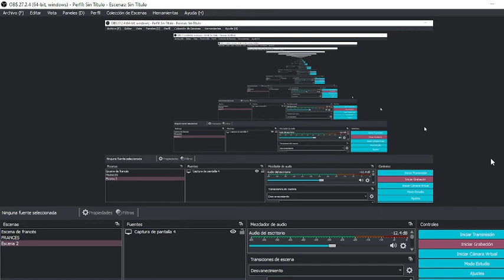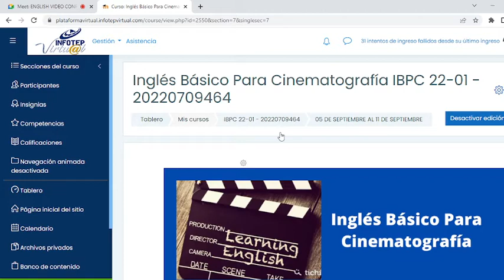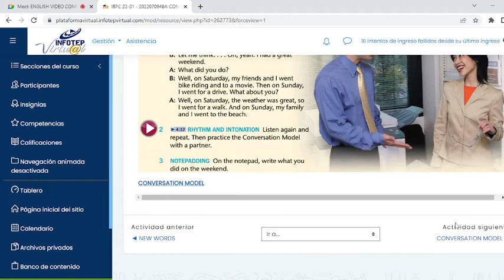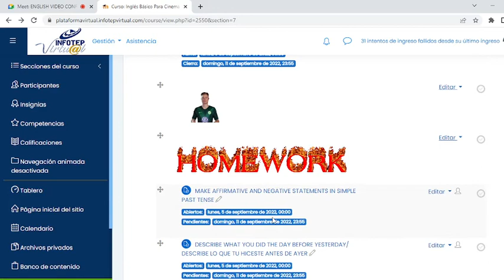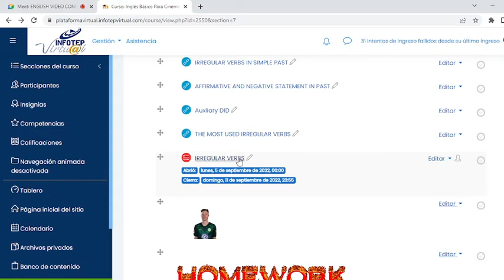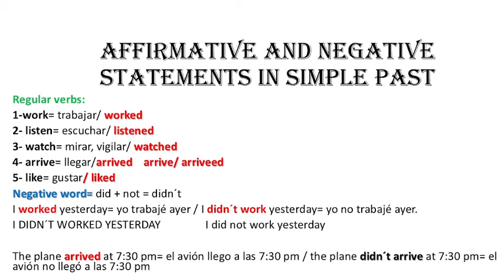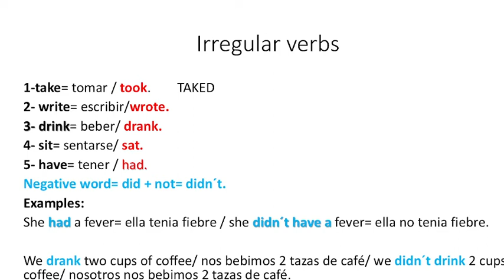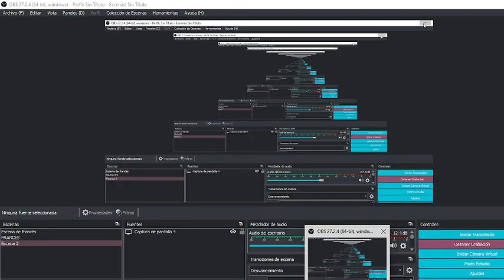DG CINE 5